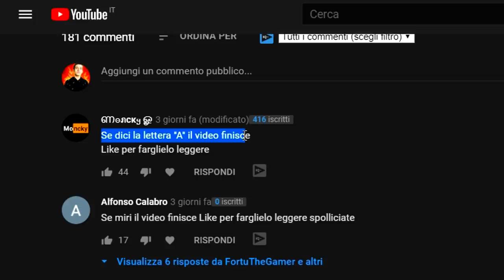SE DICO LA LETTERA A IL VIDEO FINISCE!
Bella guyz! Oggi faremo un video in cui se dico la lettere a il video finisce... ci riuscirò?